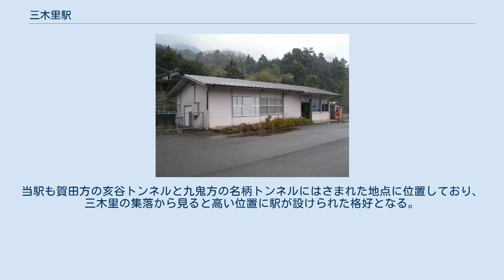三木里駅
三木里駅（みきさとえき）は、三重県尾鷲市三木里町にある、東海旅客鉄道（JR東海）紀勢本線の駅である。
 当駅から新鹿駅までが紀勢本線最後の開通区間である。
 地上駅。
かつては相対式ホーム2面2線の構造で、駅舎側から1番線に新宮方面、2番線に多気方面の列車が発着していたが、2005年4月にそのうち北側の線路が使用されなくなり、1面1線の棒線構造となった。
旧1番線に両方面の列車が発着している。
旧2番線は両ホームを結んでいた跨線橋や線路、待合所は既に撤去されており、ホームのみが残っている。
 尾鷲駅管理の無人駅。
開業時からのブロック積みの駅舎がある。
駅舎内部の待合所にはシャッターが閉じた状態で窓口が残っている。
 付近の紀勢本線は複雑なリアス式海岸に沿って走っており、それぞれの入り江の最奥部にある集落同士をトンネルで結んでいる。
当駅も賀田方の亥谷トンネルと九鬼方の名柄トンネルにはさまれた地点に位置しており、三木里の集落から見ると高い位置に駅が設けられた格好となる。
 駅から坂を下って300メートルほど行くと八十川の河口に開けた三木里の集落がある。
集落には小学校、郵便局、市役所出張所などがあり、三木里海水浴場も近い。
ほたるの里があり、時期になると無数のほたるが飛び交う。
 尾鷲市ふれあいバスの路線が尾鷲駅・梶賀方面へ運行している。